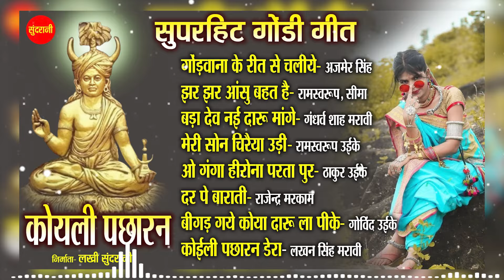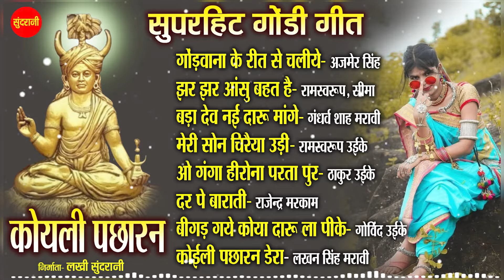सुपरहिट गोंडी गीत 116 || Ajmer, Ramswarup, Sima, Gandharv, Thakur, Rajendra, Govind || 7049323232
सुपरहिट गोंडी गीत 116 || Ajmer, Ramswarup, Sima, Gandharv, Thakur, Rajendra, Govind, Lakhan  || 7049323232

Singer       : Ajmer, Ramswarup, Sima, Gandharv, Thakur, Rajendra, Govind,
                   Lakhan
Lyrics        : Ajmer Singh
Editor        : Rohit Tandi
Graphics   : Sushil Yadav
Producer  : Lakhi Sundrani
Director    : Mohan Sundrani
Youtuber  : Rohit Tandi
Language : Gondi
Genre        : Regional
Songs -
              :- Gondwana Ke Reet Se Chaliye - 00:05
              :- Jhar Jhar Ansu Bahat He - 10:19
              :- Bada dev Nai Daru Mange - 21:32
              :- Mori Son Chiray Udi - 29:32
              :- Oh Ganga Hirona Parta Pur - 40:34
              :- Dar Pe Barati - 57:39
              :- Bigad Gaye Koya Daru La Pike- 01:02:17
              :- Koyli Pachharan Dera - 01:11:31